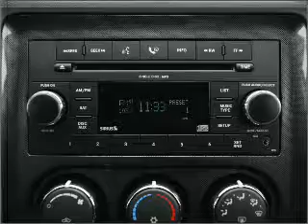2010 Dodge Challenger - BRIDGETON MO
Year: 2010
Make: Dodge
Model: Challenger
Trim: R/T
Engine: 5.7 liter 8 cylinder 16 valve
Transmission: Manual
Color: Fuchsia
Mileage: 0
Address:
11503 SAINT CHARLES ROCK RD